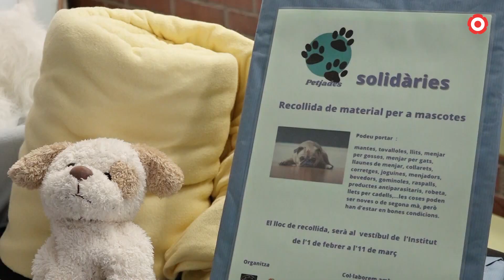Ser solidari amb els animals, premisa del projecte 'Petjades'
Els alumnes de l'Itinerari Formatiu Específic de l'Institut Lluís Domènech i Montaner estan duent a terme un projecte recaptant aliments i materials per a mascotes per donar-los a entitats i protectores d'animals de Reus